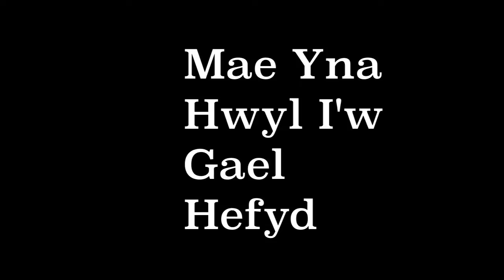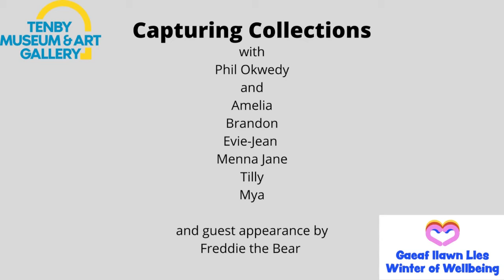Tenby Museum Storytelling Club - Week 2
With funding through the Welsh Government's Winter of Wellbeing programme, Tenby Museum is working with renowned storyteller Phil Okwedy to develop a storytelling club.  Over a period of 4 sessions, Phil is teaching some of the skills that are necessary for his craft to four aspiring storytellers in order for them to run the club at the museum.  This is the second week, filmed on Saturday 26 February 2022.